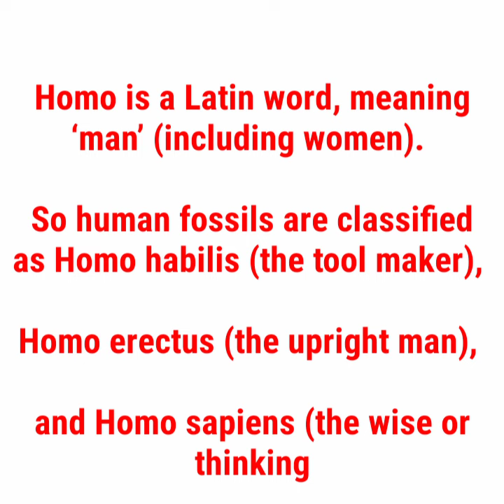what is evolution l Human evolution l ( world History)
phases of Evolution ( world History # upsc#shorts

what is human evolution l
human evolution
hominids